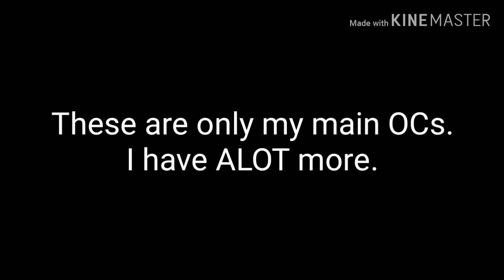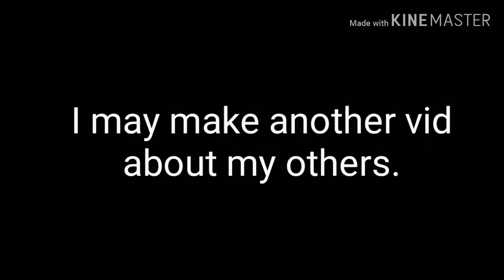OC Introduction!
I'm sorry if the pictures were a little too fast.